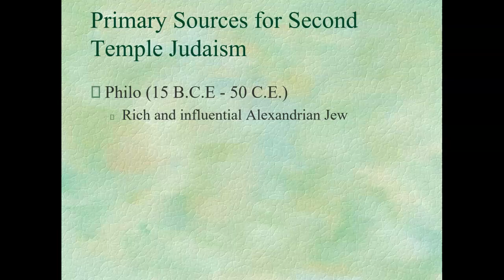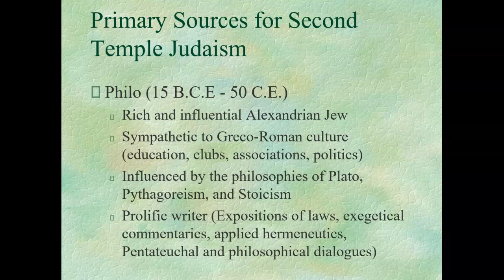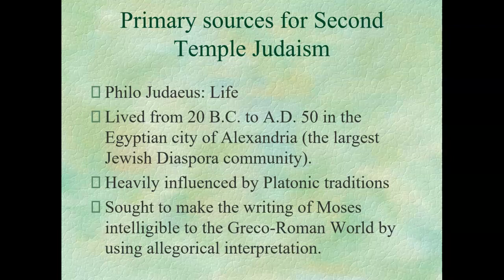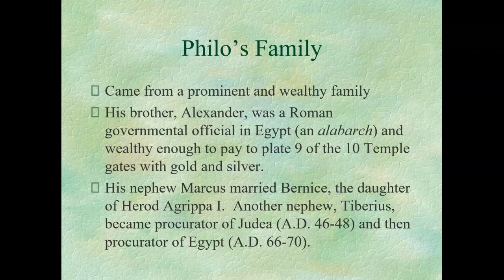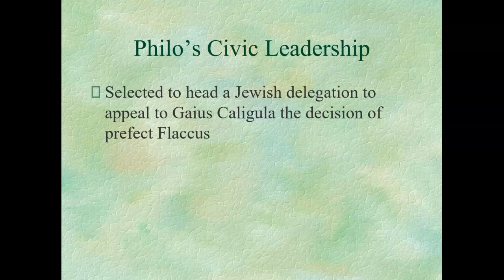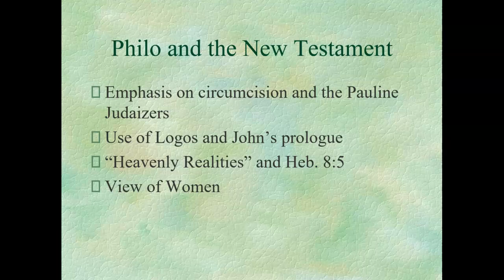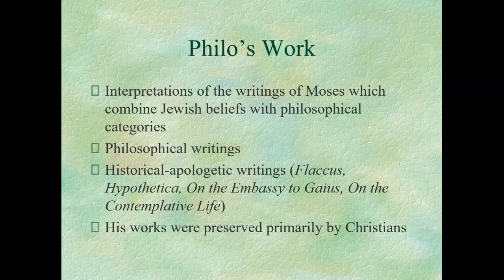Introduction to Philo